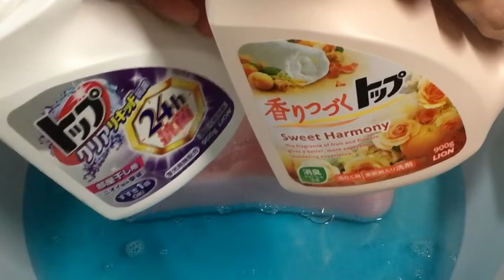2 Laundry detergent mix challenge🧺🧺spongesqueeze🧽洗濯洗剤2種類ブレンドでもこもこ🧺🧺🧽🧼